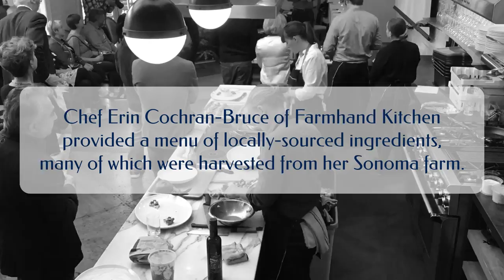EII's Reception and Presentations with Locally-Sourced Dinner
On September 29, 2019, Earth Innovation Institute hosted a reception to share ideas around sustainability in tropical forest regions. The gathering afforded an opportunity to hear what matters to individuals about the environment and furthered innovative efforts.

We enjoyed working with Constance and Peter from EII almost from the first time they reached out about their event. As expected, warm people = good vibes. We were extra impressed at how cognizant guests were about using the least resource-intensive items at the event and how little waste there was. 🙌🙌🏿🙌🏾🙌🏻🙌🏽🙌🏼

Thank you so much for coming, and I hope this time-lapse video helps to revisit good memories from the evening in the near or far future.

ABOUT EARTH INNOVATION INSTITUTE

Earth Innovation Institute is a San Francisco-based non-profit that promotes low-emission development strategies in rural communities across the world's tropical forest regions. EII partners with farmers, indigenous communities, local governments, and the private sector, pairing innovative research with on-the-ground expertise to create meaningful and effective approaches to protecting the world's tropical forests.

SMALL-PLATES MENU

Stationary
• morning-harvested farm crudité, butter bean hummus, kale pesto (vegan)
• assorted artisan cheeses, dried and fresh fruit, marcona almonds, castelvetrano olives, epi baguettes (vegetarian)
• mini-gougére sandwiches, prosciutto, caramelized onions, arugula

Passed
• heirloom tomato bruschetta, flor di latte mozzarella, basil, balsamic (vegetarian)
• chicken apple sausage bites, sweet pepper piperade
• little gem cups, smoky eggplant, pine nuts, piquillos, sherry gastrique (vegan)
serpent cucumbers, horseradish, local halibut crudo, dill

ABOUT THE CHEF

Farmhand Kitchen is a collaboration of longtime friends John Hall and Erin Cochran-Bruce. John and Erin met at New England Culinary Institute in Vermont, and have been cooking for a collective 40 years at establishments like Heirloom Cafe, Foreign Cinema, Octavia, Bar Jules, Petit Crenn, and Tom Douglas Group (Seattle).

Erin started a farm in Sonoma, growing produce for the kitchens of Octavia, Foreign Cinema, and Atelier Crenn, to name a few. She now grows food entirely for Farmhand Kitchen. John scours the farmer’s markets four times a week, visiting farm partners and picking up items to round out Farmhand’s menus.

Together, Erin and John specialize in farm-to-table Californian cuisine, thoughtfully prepared with the freshest seasonal ingredients, often from their own farm in Sonoma. If there are slight changes to the menu, it’s because there was a beautiful ingredient worth obsessing over, picked the morning of your event.